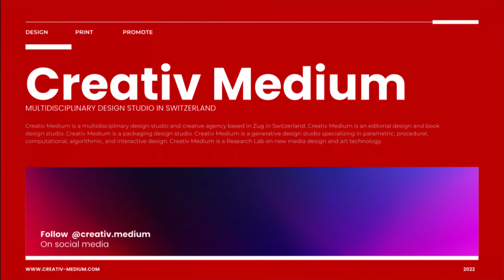Creativ Medium: Book Design Studio x Editorial Design Studio.